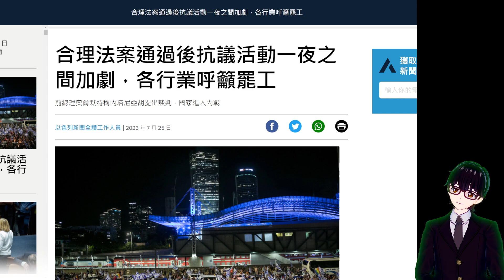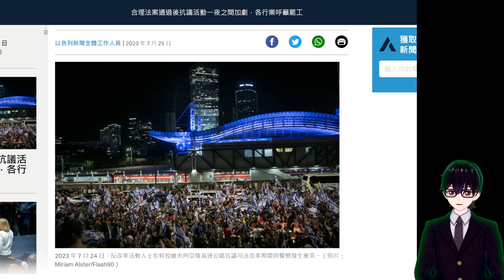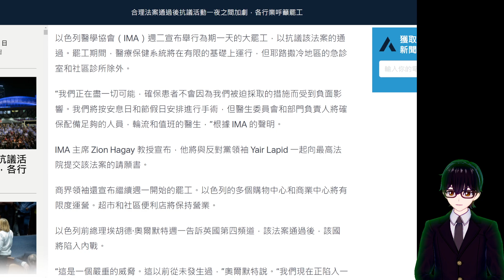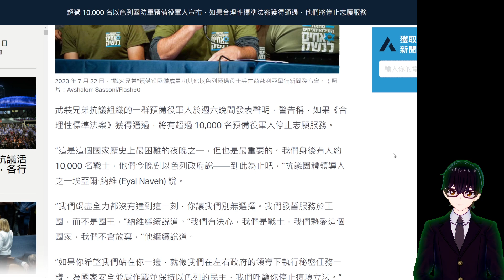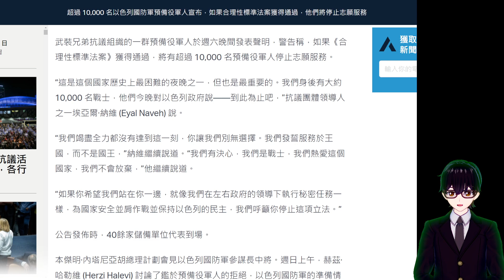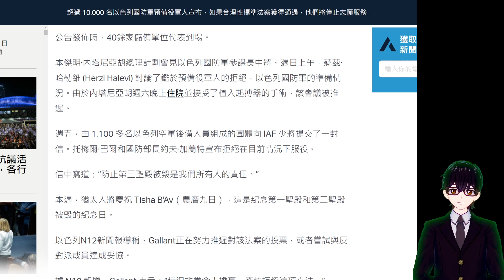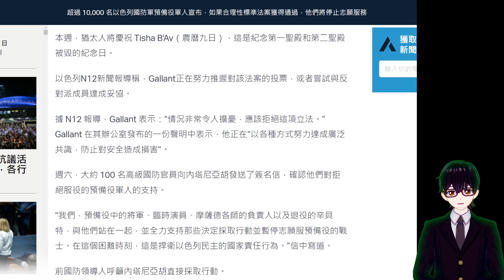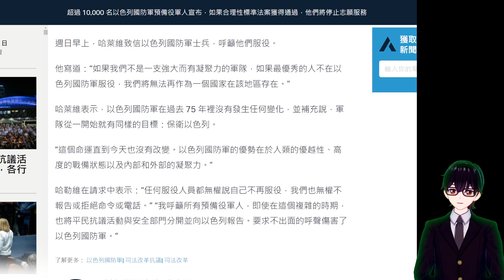【星期四聖地】合理法案通過 各行業呼籲罷工 | 以色列國防軍預備役軍人宣布 將停止志願服務 | 聖經吉甲 Bible Gilgal | 教導 牧養 宣教 聖經精讀 基督教資源分享平台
【星期四聖地】合理法案通過 各行業呼籲罷工 |

以色列國防軍預備役軍人宣布 將停止志願服務

以色列議會通過法案剝奪最高法院駁回政府決策的權力
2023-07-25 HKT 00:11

以色列議會表決通過司法改革法案，剝奪最高法院以「不合理」為由駁回政府決策的權力。

來自執政聯盟的64名議員在法案的最終表決中，全部投下贊成票，反對陣營的56名議員則集體提前離席，以表達對這項法案的抗議。

以色列司法部長萊文在法案通過後形容，執政聯盟邁出了糾正司法體系的歷史性一步。

司法改革法案自一月公布以來備受爭議，輿論認為改革取消了對行政部門的制衡，為政府變得更加獨裁開闢道路。而以色列國內連日來，都有大規模示威遊行，反對改革。